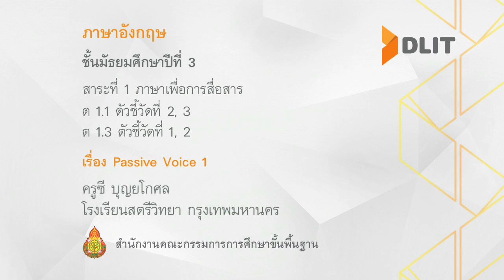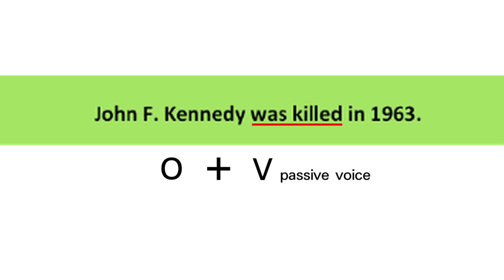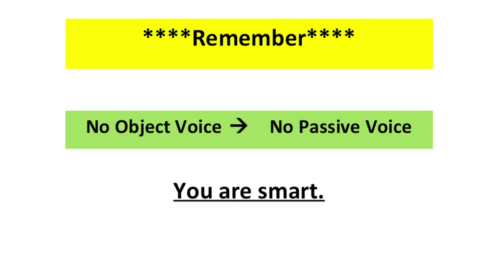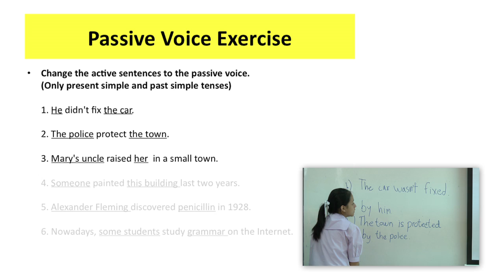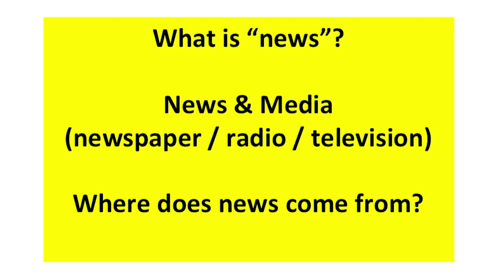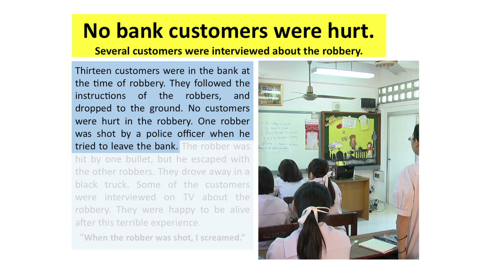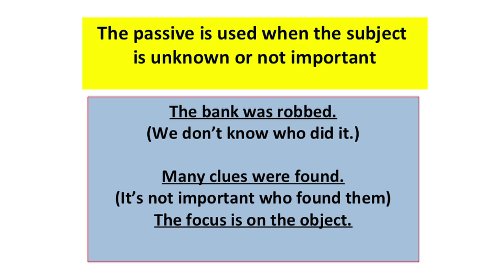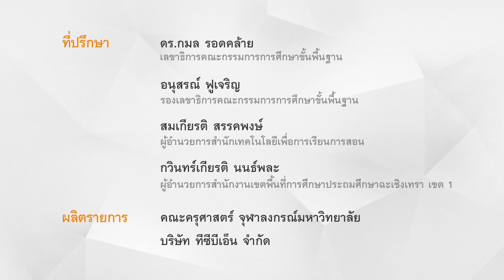ภาษาอังกฤษ ม.3 Passive Voice 1 ครูซี บุญยโกศล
ต 1.1 ตัวชี้วัดที่ 2,3
ต 1.3 ตัวชี้วัดที่ 1,2
เรื่อง Passive Voice 1
ครูซี บุญยโกศล
โรงเรียนสตรีวิทยา กรุงเทพมหานคร